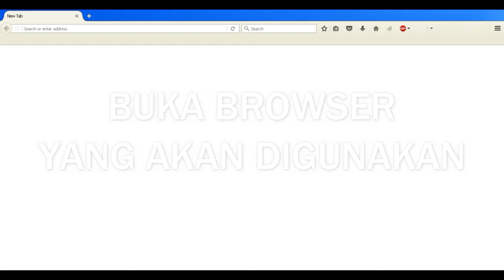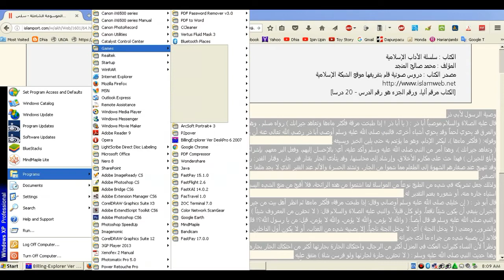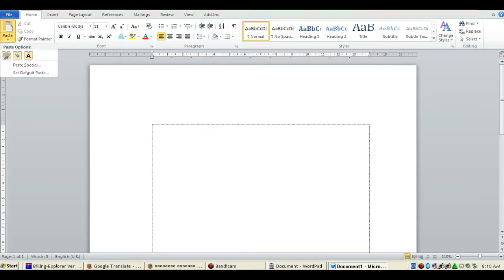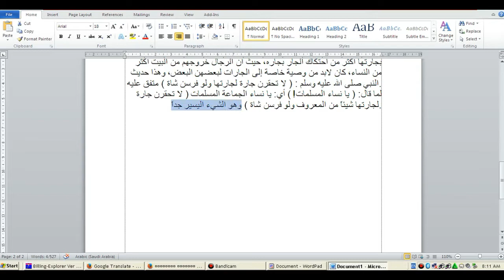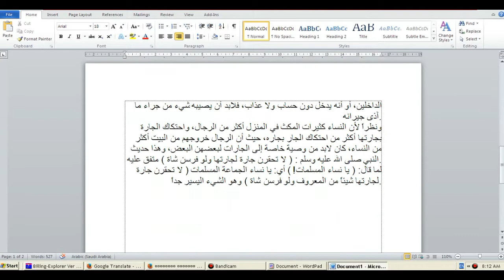CARA COPY TULISAN ARAB DARI INTERNET AGAR TIDAK TERBALIK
CARA COPY TULISAN ARAB DARI INTERNET
cara membalik tulisan arab di microsoft word

cara copy paste tulisan arab di android

cara mengcopy tulisan arab ke microsoft word 2013

cara mengcopy tulisan arab dari pdf ke word

tulisan arab tidak terbaca di word 2007

cara membalik tulisan di microsoft word 2007